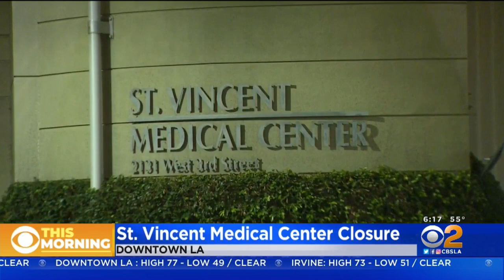St. Vincent Medical Center In Downtown LA To Shut Down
A bid to sell the struggling facility fell through. Suzanne Marques reports.